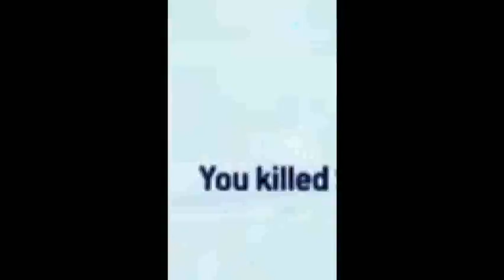SHARPSHOOTING&SHARPSHOOTERSHOW COLLAB VIDEO 1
I HAVE PERMISSION TO USE THIS AUDIO